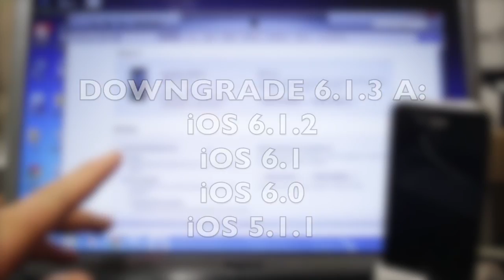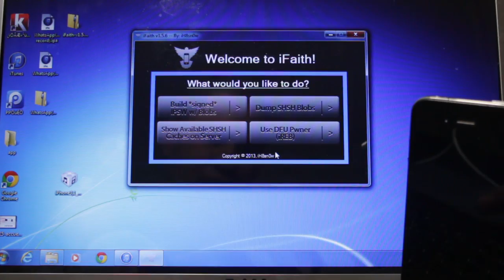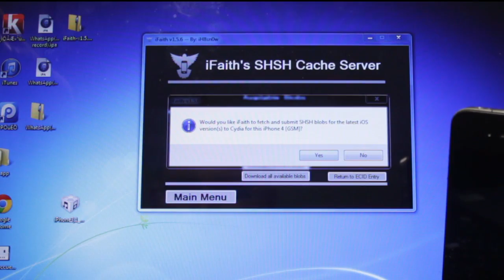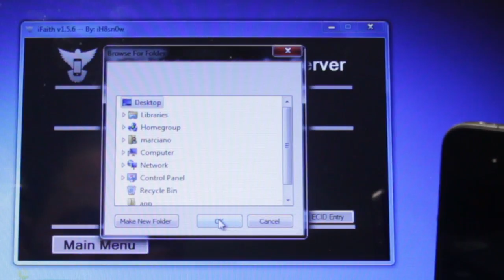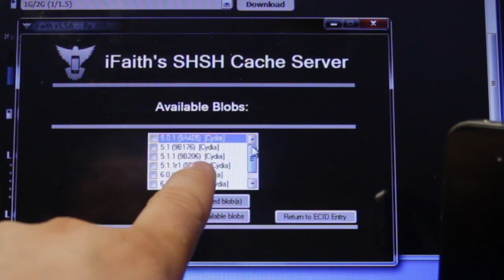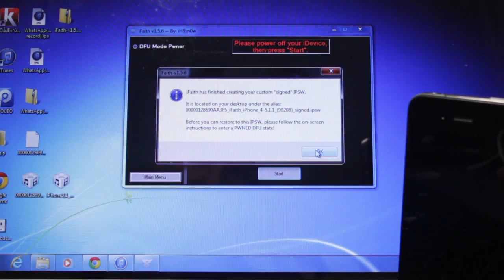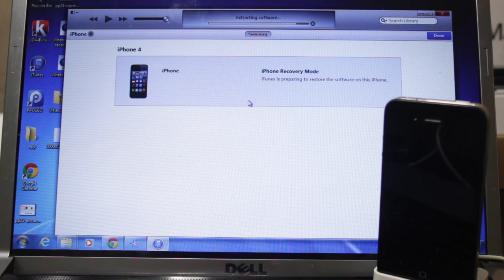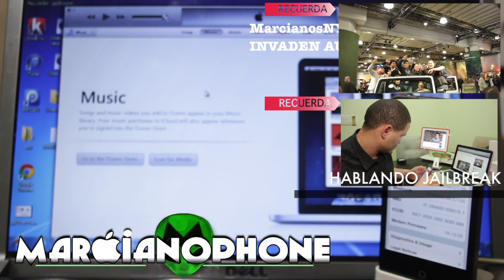A4 DOWNGRADE 6.1.3 a 6.1.2, 6.1, 6.0.1, 6.0 HASTA 5.1.1 (PRINCIPIANTES)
DESCARGAS
Esta es la pagina donde pueden descargar todos los iOS
Solo para iPhone 4, iPhone 3GS y iPod Touch 4G
Quiere saber el misterio porque no se puede para el iPhone 4S y iPhone 5 ?
Cada Vez que menciono el video anterior (Donde tratamos de bajar )
Hablo de este video
(En este video hago el Jailbreak Tethered en 6.1.3)
Ya despues de que usted baje a 6.x Puede hacer el Jailbreak con este video, para principiantes tambien -
En caso de que bajo hasta 5.1.1 Puede hacer el Jailbreak con uno de estos videos!
Unete a la banda de Marcianos
Ya tengo un canal personal donde subo cosas que no tienen que ver con iPhone... Un turismo por varias ciudades. Principalemente NY
Recuerda encontrar la comunidad en Facebook y seguir la comunidad en Twitter